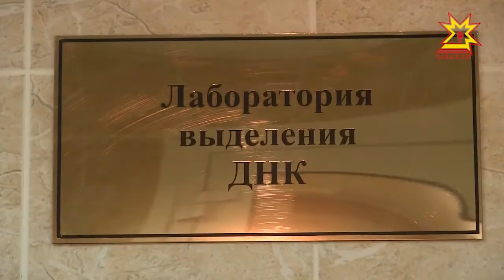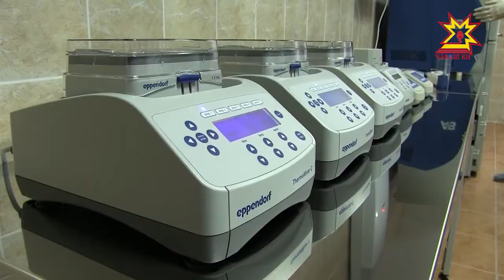У Министерства внутренних дел по Чувашии появилась собственная ДНК-лаборатория.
Высокотехнологичные исследования больше не придется заказывать в других регионах, что существенно сократит сроки раскрытия преступлений.